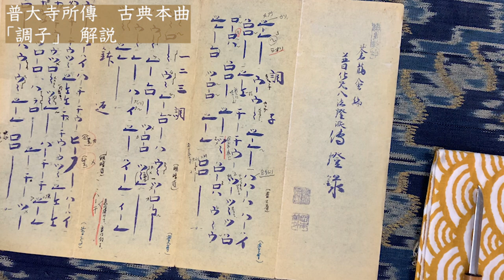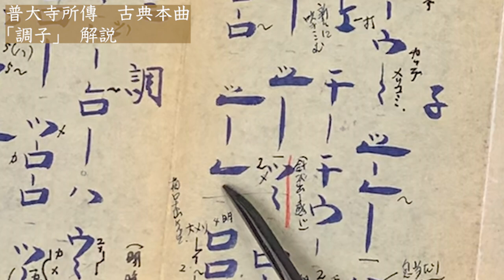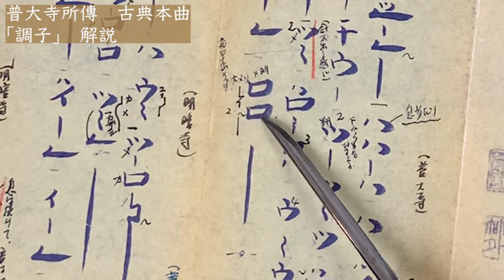【演奏講座】普大寺所傳 尺八古典本曲 『調子』後半 The Last Lecture of Shakuhachi Honkyoku Fudaiji "Choshi" Kifu MITSUHASHI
三橋貴風公式チャンネル

今回は、演奏講座です。
まず曲を演奏してその後に解説を行います。
この動画は全二編あるうちの後半です。

I would like you to know more about our Japanese culture.
The shakuhachi is a traditional Japanese instrument made of bamboo.

【三橋貴風】
東京都出身の尺八奏者。琴古流尺八大師範。琴古流尺八貴風会家元。日本音楽集団所属。洗足学園音楽大学教員。大阪音楽大学客員教授。

【Kifu Mitsuhashi】
A shakuhachi player from Tokyo. A great master of the Koto style shakuhachi. The Iemoto of the Kifukai of the Kinko-style shakuhachi. A member of the Japanese music group. A teacher at Senzoku Gakuen College of Music. A visiting professor at Osaka College of Music.